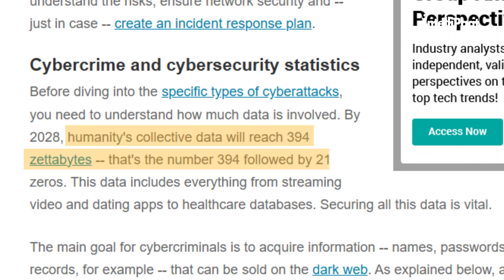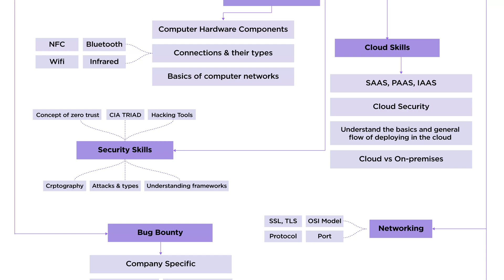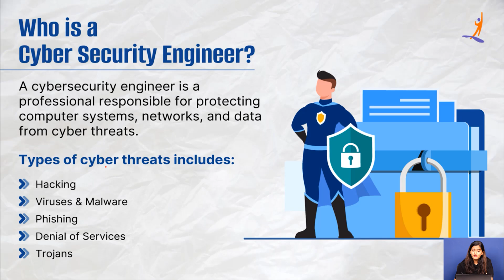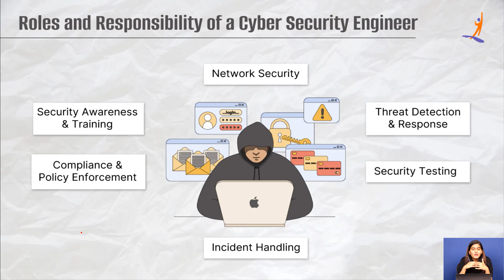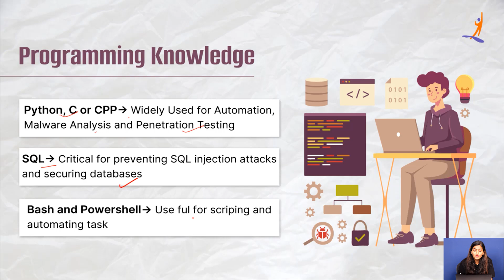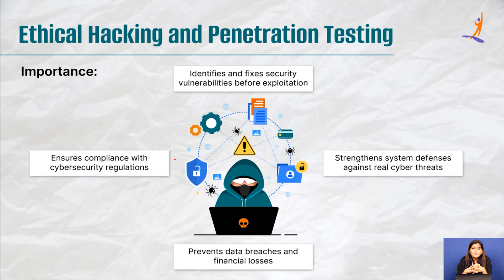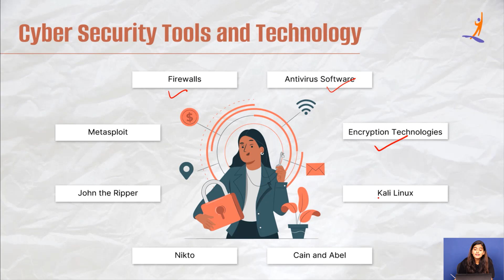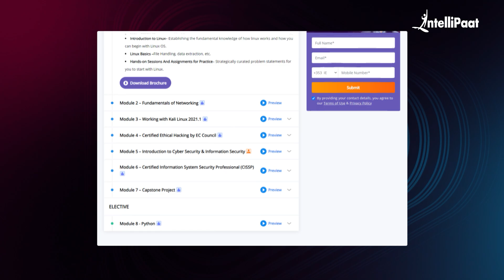How to Become a Cyber Security Engineer? | Roadmap to LAND CYBERSECURITY JOB in 2025 | Intellipaat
Want to know how to become a Cyber Security Engineer in 2025? This video walks you through the fastest path to land a cybersecurity job, covering everything from essential skills to certifications and hands-on experience. With cyber threats evolving rapidly, companies are on the lookout for skilled professionals who can safeguard their systems. This means there has never been a better time to break into the cybersecurity field!

To start your journey, a strong foundation in networking, operating systems, and security concepts is a must. Mastering penetration testing, cryptography, and risk management will help you stand out. Certifications like Certified Ethical Hacker (CEH), CompTIA Security+, and CISSP can significantly boost your credibility and job prospects. But learning theory alone won’t cut it—practical experience through internships, bug bounty programs, and cybersecurity labs will help you develop the real-world skills that hiring managers seek.

This video lays out a step-by-step cybersecurity roadmap for 2025, covering the best resources, learning strategies, and career pathways to help you become a cybersecurity expert. Whether you're a beginner or looking to transition into cybersecurity, this guide will ensure you’re on the right track to success.

📖 Below are the topics covered in the video on 'Cyber Security Engineer Roadmap':
00:00 - How to Become a Cyber Security Engineer in 2025?
03:04 - Who is a Cyber Security Engineer?
03:36 - Roles & Responsibilities of a Cyber Security Engineer
04:30 - Salary of a Cyber Security Engineer
05:02 - Technical Skills Required to Become a Cyber Security Engineer
08:22 - Cyber Security Tools And Technology
08:44 - Cyber Security Project Ideas

🔥FAQs
Q1: What is the fastest way to become a Cyber Security Engineer?
The fastest way is to gain a strong grasp of networking and security fundamentals, earn key certifications, and work on hands-on projects to build real-world skills.

Q2: Do I need a degree to get into cybersecurity?
While a degree in Computer Science or Cybersecurity helps, many professionals break into the field through certifications and self-learning combined with practical experience.

Q3: What certifications are best for cybersecurity jobs?
Certifications like CEH, CISSP, and CompTIA Security+ are highly regarded and help validate your expertise in cybersecurity.

Q4: How long does it take to become a Cyber Security Engineer?
With focused learning, hands-on practice, and certifications, you can become job-ready within 6 months to 2 years, depending on your prior experience and dedication.

Q5: Is cybersecurity a good career in 2025?
Absolutely! With cyber threats increasing, demand for cybersecurity professionals is at an all-time high, making it one of the most secure and high-paying tech careers.

This cyber security course in India, designed in collaboration with iHub and IIT Roorkee, prepares you to become a top cybersecurity expert. The curriculum covers industry-relevant topics such as Networking, SQL Injection, Risk Analysis, Mitigation, and more.

➡️ Why sign up for Cyber Security Training?
This Cyber Security course in India, created with iHUB, IIT Roorkee, teaches you industry-oriented skills by making you work on real-world projects. You’ll learn how to handle real security problems and get assisted with all your program-related queries. After finishing the course, we’ll help you prepare for job interviews and customize your resume. You’ll also get an industry-recognized certificate that shows you’re trained in cybersecurity, helping you land great jobs in India.

✅ The Core of IP Addressing and Security
✅ Kali Linux Fundamentals: A Guide to Cyber Tools and Scripting
✅ EC-Council Certified Ethical Hacking: Core Ethical Hacking Techniques and Applications
✅ Deep Dive into Cyber Security & Information Security
✅ Guide to Certified Information System Security Professional (CISSP)
✅ Capstone Project - Secure Web Application